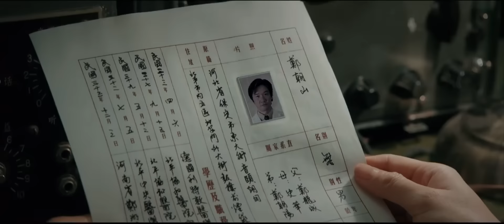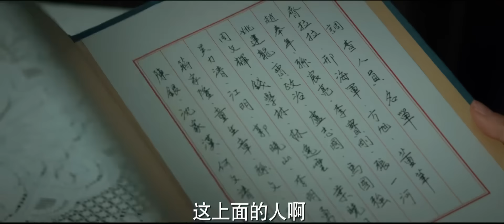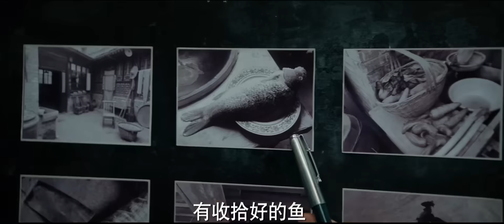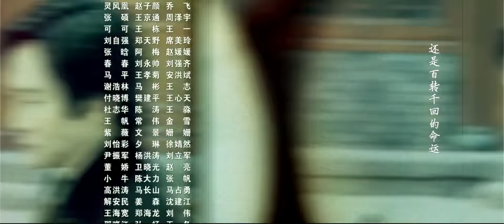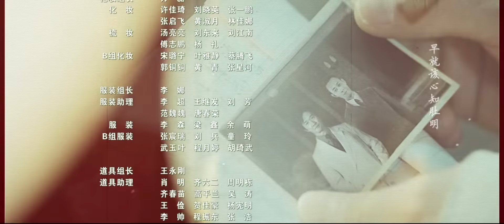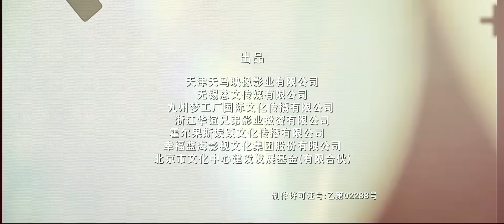【2024諜戰劇】孤雁14 | 張譯潛伏10年被特務出賣,被迫撤退,演技炸裂!（張譯/黃誌忠/潘之琳 /薛佳凝等主演）